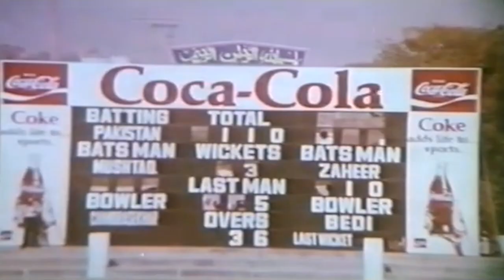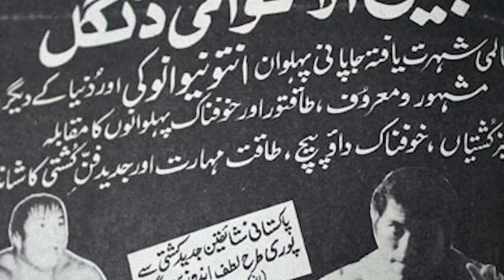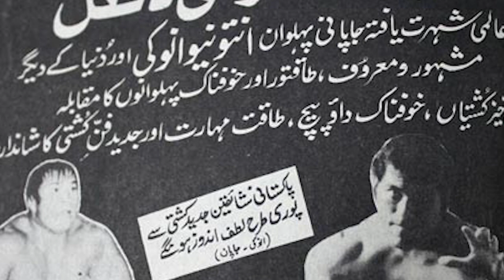Bashing of the Legends; 'Arm breaking' Ghost. #1976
Zaheer Abbas, the most stylish cricketer of the 70s along with up-and-coming freestyle wrestler Antonio Inoki of Japan, had the rare distinction of 'breaking the arm' of fellow legends, in the last month of the year 1976. An aging Akram Pehelwan and the terror Geoff Thomson being the culprits. The ghost which ended the career of a nearing-50 Akram, put brakes on Thommo's career as well, whose absence psychologically helped Pakistan forget the clean sweep of 1972-73, winning the first ever test in Australia.